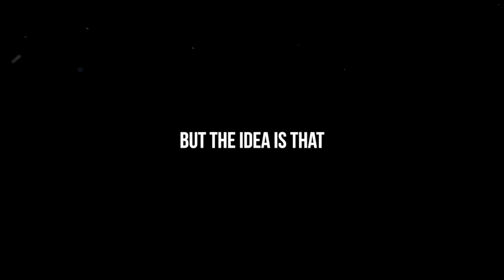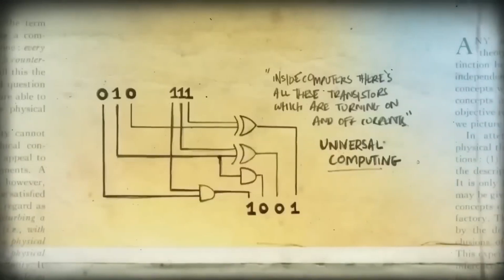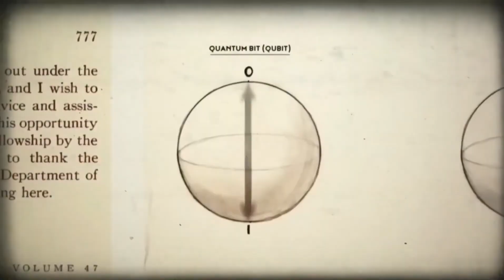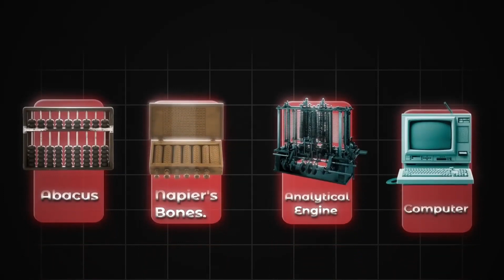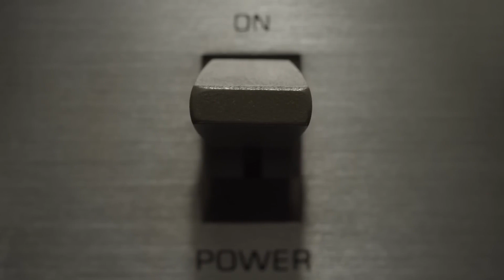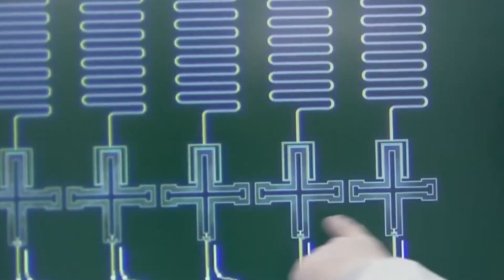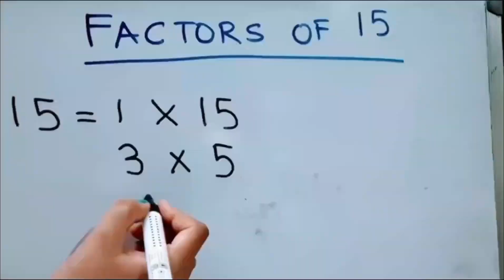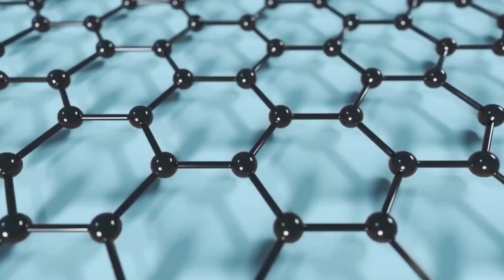It's OFFICIAL: Quantum Computers Just Broke Reality!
Quantum computers have just taken a giant leap forward, and the consequences are mind-blowing! Scientists have officially achieved a breakthrough that challenges our very understanding of reality. Could this be the key to unlocking parallel universes, simulating entire worlds, or even breaking encryption as we know it? In this video, we dive deep into the latest advancements, what this means for the future, and how quantum mechanics is rewriting the rules of the universe.

Dive into fascinating discoveries, groundbreaking scientific achievements, and pivotal historical moments that shaped our world. If you love learning about the mysteries of the universe, groundbreaking innovations, and the legacy of our past, you're in the right place.